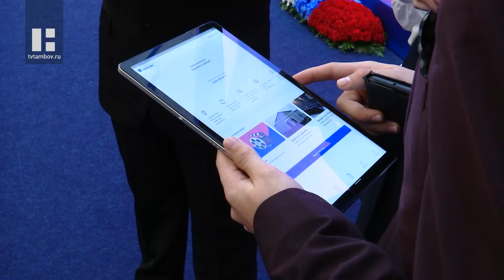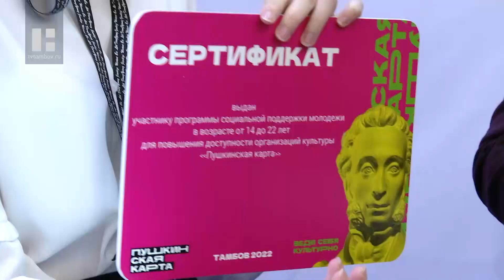Более 35 тысяч человек присоединились к программе «Пушкинская карта» в Тамбовской области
Более 35 тысяч тамбовчан присоединились к программе «Пушкинская карта». Благодаря проекту школьники и студенты от 14 до 22 лет могут бесплатно посещать музеи, театры, кинотеатры и концерты. К слову, список учреждений культуры, подключённых к карте, тоже расширился.